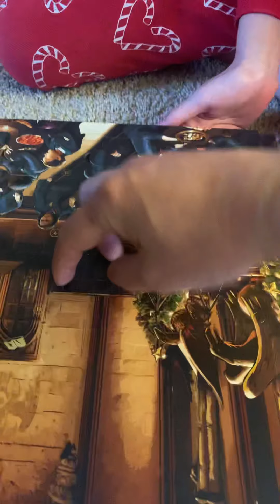Early Morning - Christmas 2020